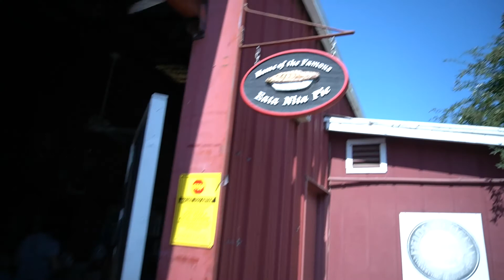Gizdich Ranch apple orchard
Shot on this camera:

And this drone: